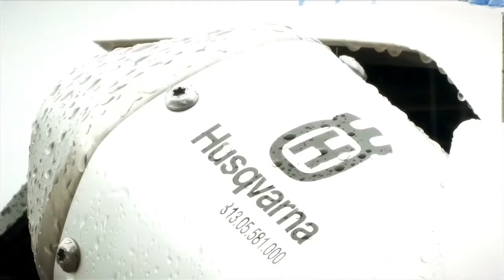Husqvarna Motorcycles History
Depuis tout gamin je suis attaché à cette marque... Elle a le pouvoir de me faire vibrer !!